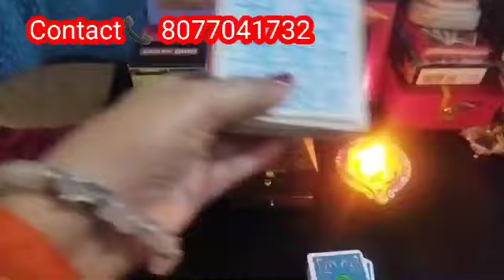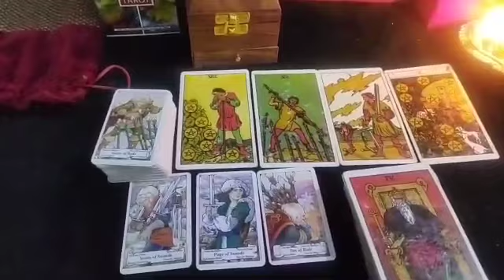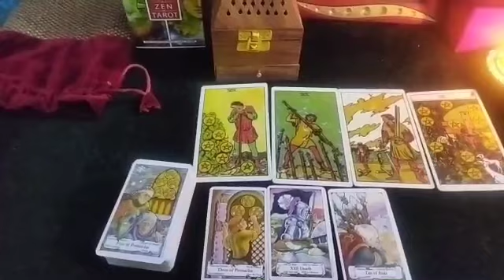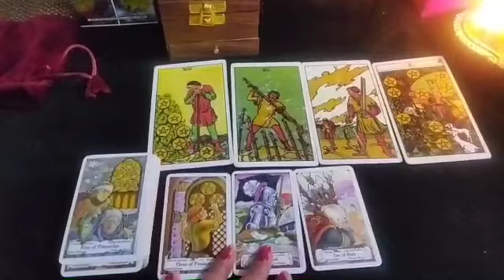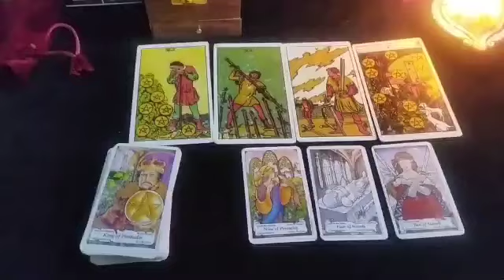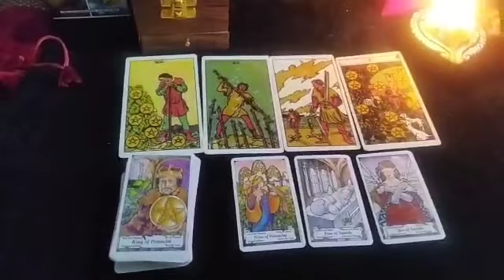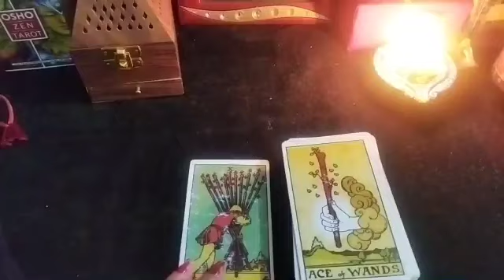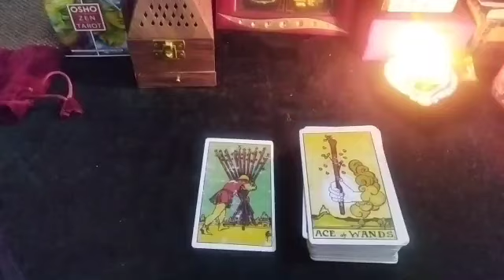Libra♎तुला Solar eclipse का आप पर क्या असर होगा। Love❤ life, career, health tarot card reading।tarot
Libra♎तुला Solar eclipse का आप पर क्या असर होगा। Love❤ life, career, health tarot card reading।tarot@divinetarot44

charges apply

2023 for libra rashi,
17 january 2023 shani rashi parivartan libra,
2023 ki libra rashi,
libra rashi love life,
libra rashi love life 2022,
libra rashi love life 2023,
libra rashi lucky number,
libra rashi love reading,
libra rashi lucky stone in hindi,
libra rashi love life today,
libra rashi malayalam,
libra rashi marriage life,
libra rashi march 2023 in hindi,
libra rashi month,
libra rashi march,
libra rashi nature,
libra rashi november,
libra rashi nakshatra,
libra rashi 30 november 2023,
libra rashi odia,
libra rashi 25 october 2023
libra tula rashi october 2023,
libra rashi 24 october 2023
secrets of libra rashi,
libra rashi personality,
libra rasi palan 2023 in tamil,
rasi phalalu libra,
shani rashi parivartan 2023 libra,
tula rashi libra,
libra rashi ratna,
libra rashi ratan,
libra rashi rudraksha,
libra rashi 2023 kaisa rahega,
libra rashi tula rashi,
libra rashi stone,
libra rashi swami,
libra rashi sade sati,
libra rashi shani dev,
libra rashi tarot,
libra rashi today tamil,
libra rashi tomorrow,
libra rashi today love,
libra rashi this year,
libra rashi tomorrow in hindi,
libra rashi this week,
libra rashi today 2023,
today libra rashi,
tula libra rashi,
libra tula rashi 2023,
libra tula rashi 2022,
libra rashi 2023 telugu,
libra rashifal 2023 today,
libra rashi urdu,
libra rashi vishakha nakshatra,
libra in 2024,
vedic astrology libra,
libra ascendant love,
libra rashi wale log kaise hote hain,
libra rashi wale
libra love tarot reading january 2023 hindi,
libra love tarot reading october 2022 in hindi,
libra september 2022 love tarot reading in hindi,
libra love tarot reading in hindi,
libra love tarot reading today in hindi,
libra love tarot reading november 2022 in hindi,
libra love tarot reading december 2022 in hindi,
libra love life tarot,
libra love life tarot reading,
libra latest love tarot reading,
libra love life 2023 tarot reading,
libra love life november 2022 tarot reading,
libra love tarot reading march 2023,
libra new love tarot reading,
libra love tarot reading oct 2022,
pick a card reading libra,
libra love october 2021,
libra love tarot today,
aries libra love tarot,
libra love reading tarot,
aries and libra love reading,
libra singles love tarot reading,
libra love tarot reading tagalog,
libra weekly love tarot reading,
libra love tarot today 2022,
libra love reading for october,
tarot reading today for libra,
tarot love reading libra,
love tarot reading libra 2022,
libra love tarot 33 reading,
libra love tarot reading for february 2023,
tarot card readings libra,
libra love reading today 2023
Libra love career health tarot reading